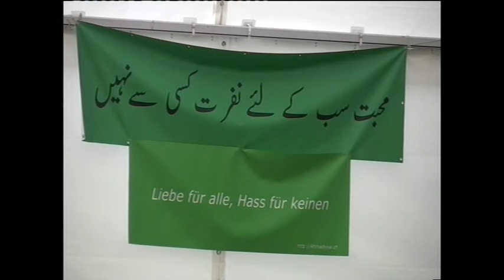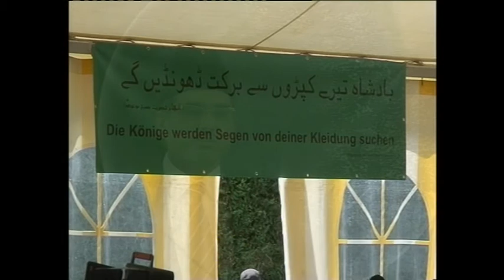Jalsa Salana Switzerland 2012 - Speech Shamshad Ahmed Qamar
A speech by Shamshad Ahmad Qamar Sahib ( Principle Jamia Ahmadiyya Gemany) at Jalsa Salana Switzerland 2012.